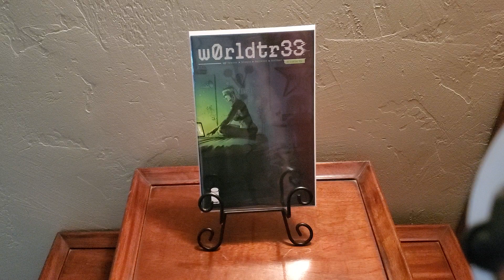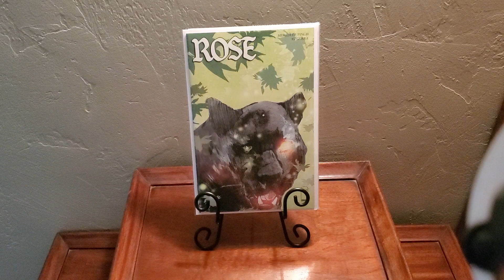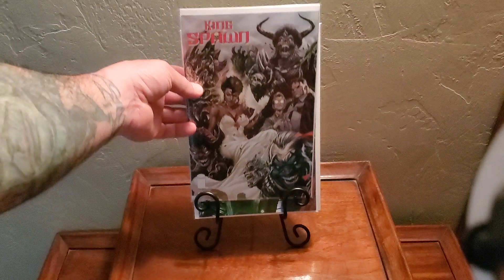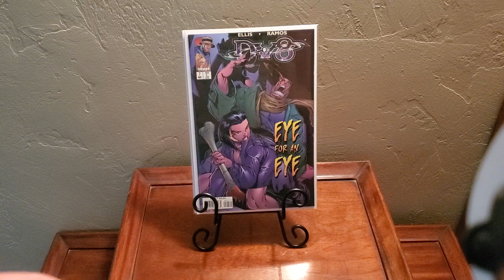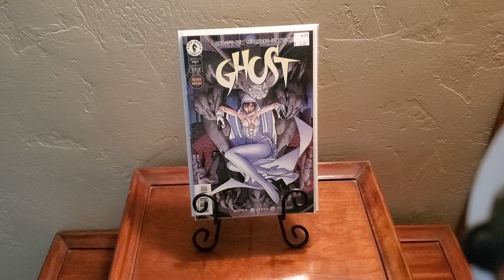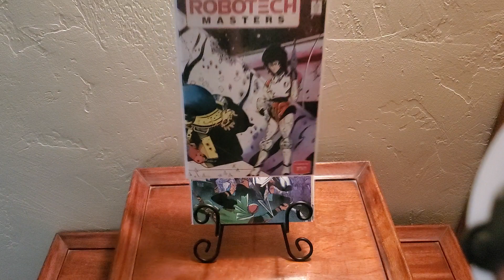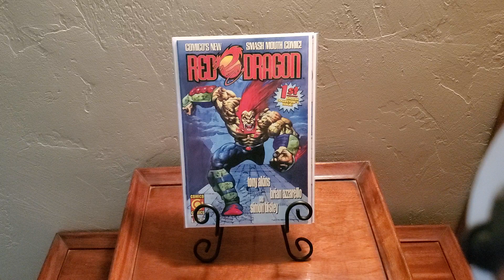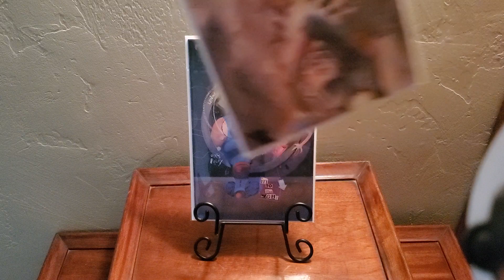some sweet pic ups